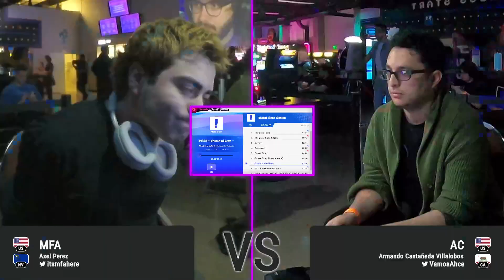Super Game Lab Smash #7 MFA (Olimar) Vs AC (Metaknight)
Riverside GameLab-Smash hosted by Onemustfall gaming and Backyardsmash.  Twitch.Tv/Thebackyardsmash